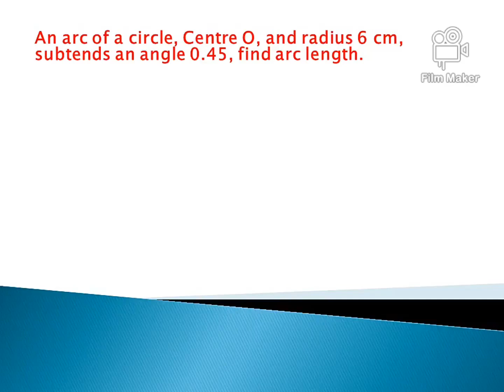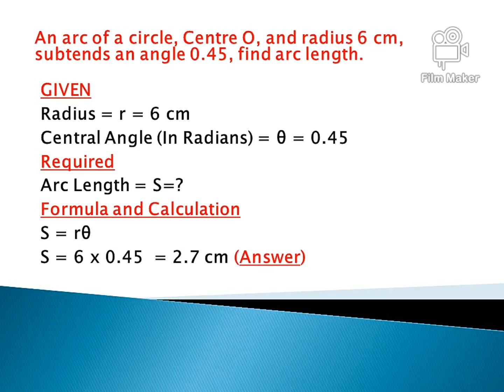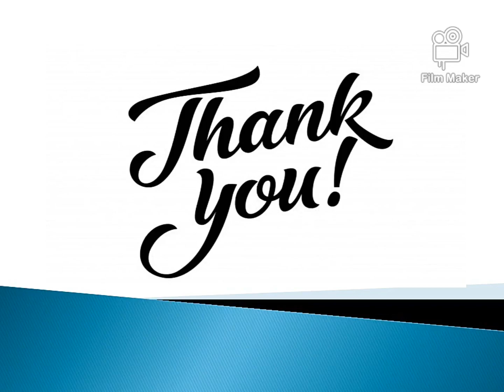An arc of a circle, Centre O, and radius 6 cm, subtends an angle 0.45, find arc length.